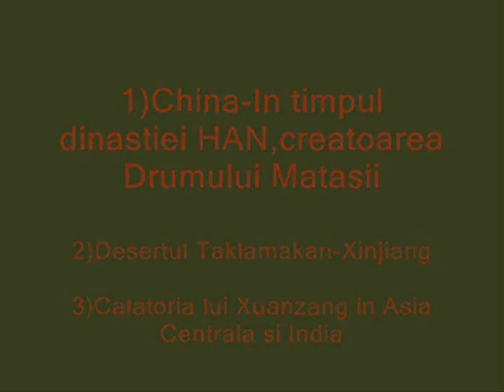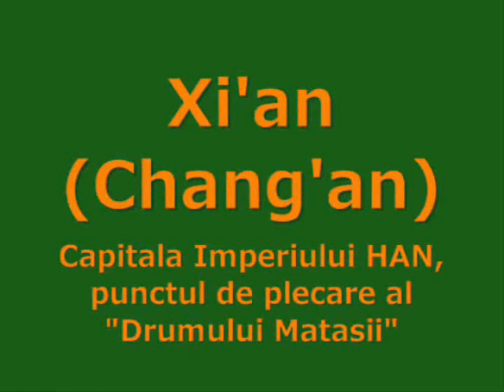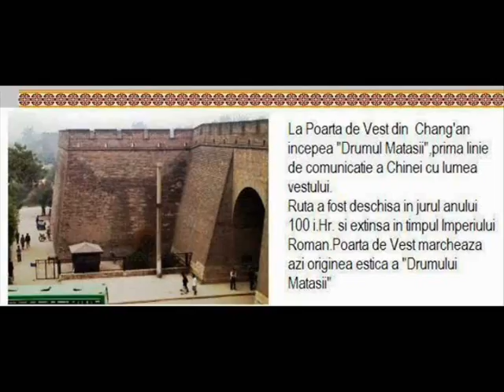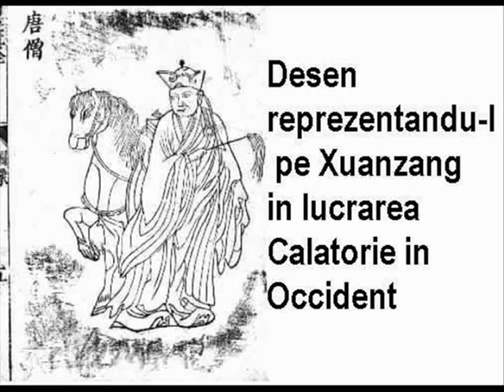1-Drumul Matasii--introducere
Drumul Mătăsii(Ro)
Episoade:
1-Drumul Mătăsii--introducere
2-Drumul Mătăsii-China
3-Drumul Matasii si marii calatori
4-Drumul Mătăsii-Asia Centrală
5-Drumul Mătăsii-Asia de Vest
Pezentarea este o compilatie în limba
romamă realizată pentru nepotul meu
Virgil.